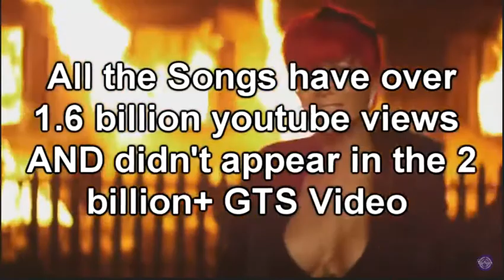Guess the Song challenge | Quadicasa dudes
we are going to do Guess the Song challenge